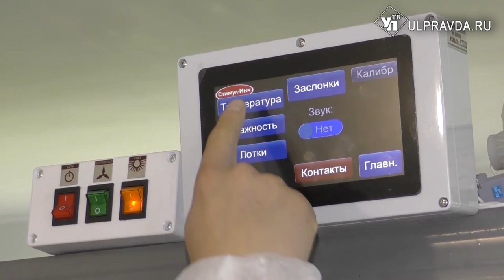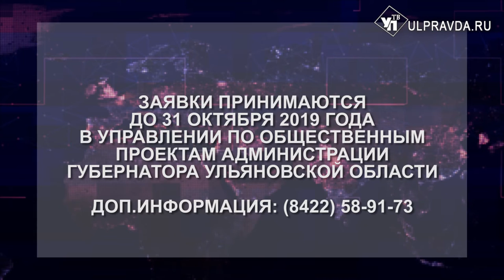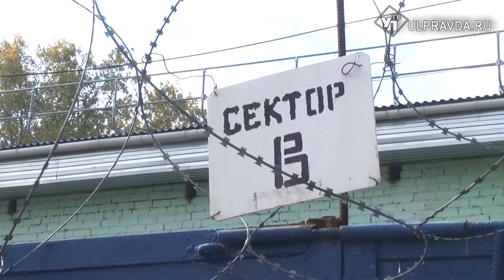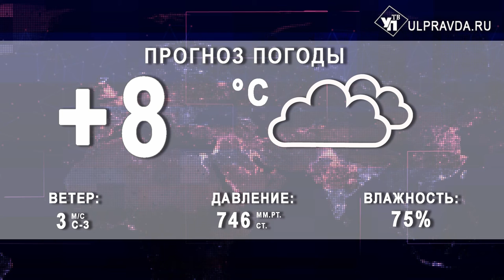Итоги дня от Ulpravda.ru. Культурный форум, премия на миллион рублей, ульяновские аграрии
Смотрите сегодня в выпуске:
Куриная ферма. Ульяновские аграрии реализуют инвестпроект по строительству птицефермы.
В Ульяновской области стартовал 9-й Международный культурный форум.
Программа капитального ремонта в Старой Майне.
В регионе продолжается прием заявок на соискание Губернаторской премии имени Ленина с суммой вознаграждения в 1 миллион рублей.